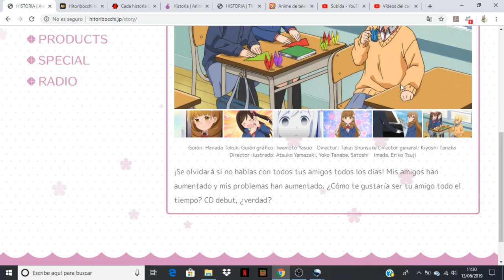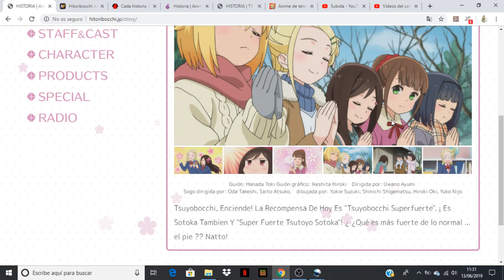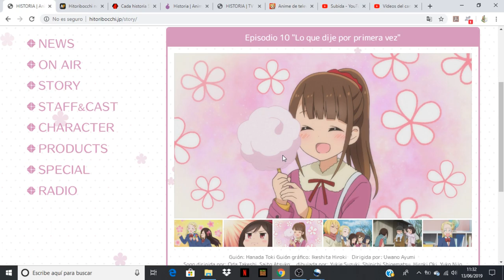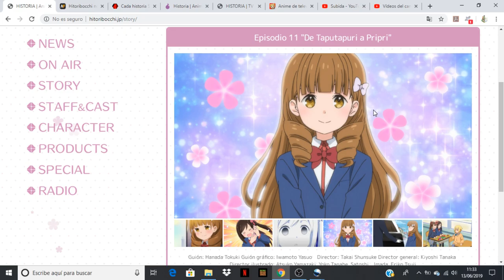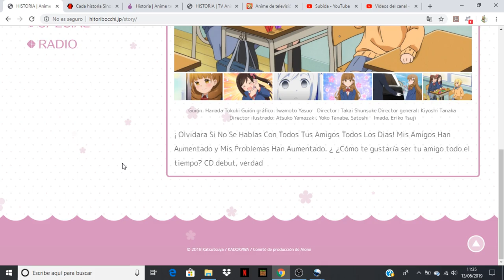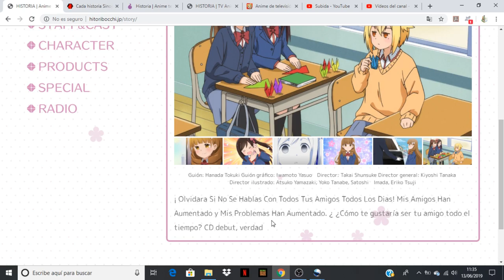Hitoribocchi no ○○ Seikatsu comentando avance del capitulo 11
Anime Opening and Ending: Hitoribocchi no ○○ Seikatsu